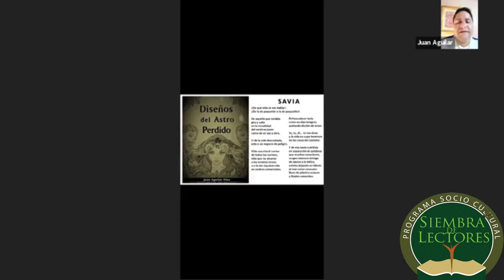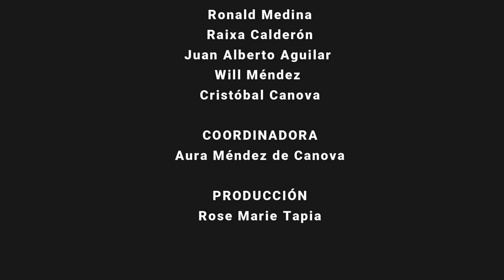EL PROGRAMA SOCIO0CULTURAL SIEMBRA DE LECTORES PRESENTA LA NOCHE MILENIUM NOVIEMBRE 2021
El círculo de lectores Milenium liderizado la coordinadora de la provincia de Coclé, la poeta Aura Mëndez de Canova presenta Noche Mileium noviembre de 2021.

PROGRAMA SOCIOCULTURAL SIEMBRA DE LECTORES, Participantes, Berly De León, Delia M. Ríos, Miriam De León, Kervin Ferández, Rita Méndez de Tapia, Rose Marie Tapia, Sonia Grego de Ramos, Julie Buotet, Ronald Medina, Raixa Calderón, Juan Alberto Aguilar,
Will Méndez, Cristóbal Canova, escritor del mes Haruki Murakami, su perfil literario, comentario de su obra más reciente Primera persona del singular.